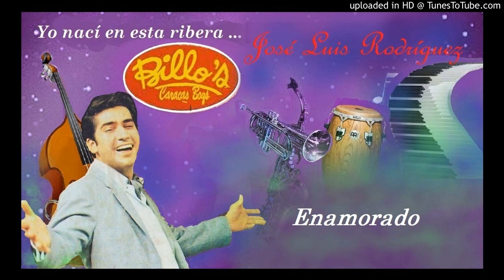Enamorado - BIllo´s Caracas Boys. José Luis Rodríguez